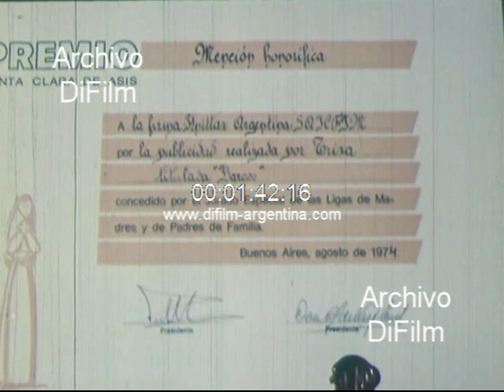Juguetes Rasti patrocina programa de television infantil 1974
Bs. As.: Más éxitos de la industria argentina. Al regresar de una gira por varios países, el señor Jorge Pieretti, alto ejecutivo de Knittax Argentina destaca la importancia que la Industria Argentina en el juguete esta adquiriendo en el exterior. La empresa fabricante de los juguetes Rasti ha emprendido un importante plan de expansión de su planta industrial con especial dedicación al departamento de inyección de plástico que será el más importante de Sudamérica en este tipo de procesos. Siempre sensible a todo lo que atañe a la infancia la empresa organiza para los niños alegres reuniones amenizadas por artistas que quieren y saben hacerse querer por la gente menuda. También a través de la televisión y con la participación de figuras de reconocida popularidad Knittax patrocina un concurso de destreza en la construcción de las más variadas expresiones de la fantasía infantil con los módulos Rasti. Las mas originales creaciones son merecedoras de valiosos premios. Esta en una manera de alentar a la niñez para que desarrolle su talento creativo sin dejar de entretenerse. En el reparto de los premios Santa Clara de Asis que anualmente se entregan a personalidades o entidades que materializan su preocupación por la comunicación con aporte significativo Knittax Argentina obtiene una honrosa distinción por la ternura y jerarquía de su campaña publicitaria que mereciera amplia difusión y general beneplácito.
Detalle: Construcción del nuevo edificio de la empresa Knittax. Imágenes de los payasos Firulete y Cañito animando una fiesta infantil junto a Pipo Pescador. Imágenes de un programa de televisión infantil donde son entregados los premios con los modulos Rasti. Imágenes de Orlando Marconi conduciendo el programa. Hombre operando camara de televisión. Imágenes de las estatuillas Santa Clara de Asis y ceremonia con la entrega de los premios. Recibe uno de los premios Manuel Garcia Ferre.
Fecha: 1974
Duración: 1 minuto 48 segundos
Código del film: F-00989